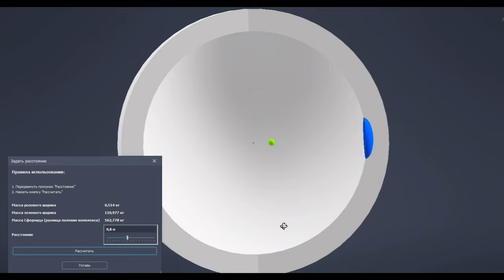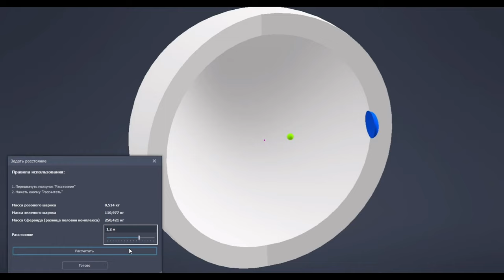КАК РАБОТАЕТ СИЛА ОТТАЛКИВАНИЯ? ГРАВИТАЦИЯ В КРАТКОЙ ФОРМЕ! Катющик ТВ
Принцип отталкивания будет разобран в этом видео. Кратко про гравитацию от Катющик ТВ!